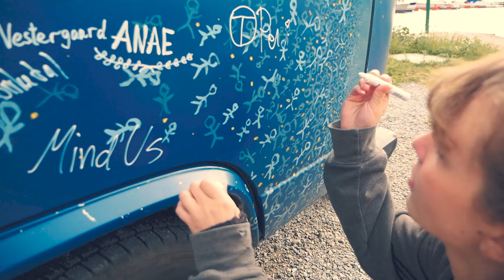Winnie Christian - A Love Of Your Own (SLVS Van Session, Stockholm)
Winnie (19) from California, is one of many great street performer in Stockholm. She usually plays in the old town, but might be already headed back to the Unites States since she is going to start her music college there soon.

Part of "A Collection of Europe's Pavement Melodies": 1 Album. 1 Book. 1 Movie.

My mission was to bring the European Continent a little closer together just with an old rusty van and a bunch of microphones. The idea was to find the best street musicians from all around Europe, record their music and share their stories with the world. 2 years and 25 countries later it is finally done. A Collection of Europe’s Pavement Melodies. Released as vinyl, book, and a full-length documentary movie.